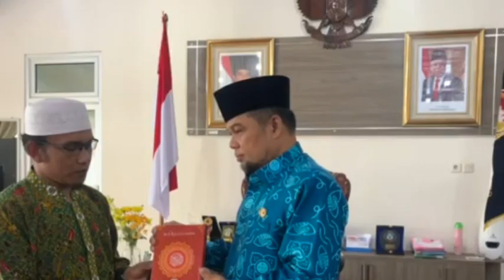PJS Bupati Mukomuko Serahkan Langsung Kepada Pengurus Madrasah Diniyah Awaliyah